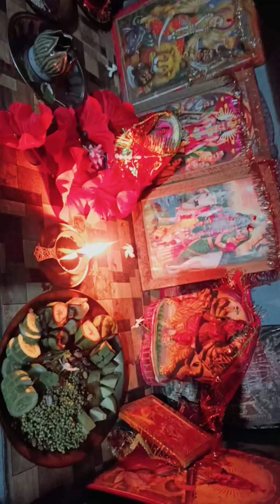1st नवरात्रि पूजा Vlog#familyvlogs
1st नवरात्रि पूजा Vlog🙏familyvlogs daliyvlog navratrispecial vlog viralvlogs priya.vikrantचौठ चाँद पुजाVlog|familyvlog daliyvlog vlog indanvlog vlogvideo Priya.VikrantVlog|लास्ट FunnyvVlog

Vlog

चौठ चाँद पुजाVlog

puja vlog, facitevel vlog,
puja vlog and lifestyle,
youtube vlogging families kallmekris,
vlog video blog,
दुर्गा पूजाVlog|familyvlog daliyvlog vlog indanvlog vlogvideo Priya.VikrantVlog|लास्ट FunnyvVlog

Vlog

नवरात्रि पूजाVlog

indan#indanvlog#vlog
vlogger priya.vikrantvlog